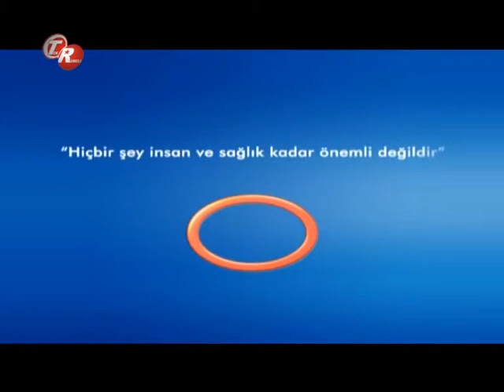Uyku Apnesi Nedir ?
Uyku Apnesi Nedir ? Avrasya Hospital Kulak Burun Boğaz Uzmanı Op.Dr.Galip Arda Pelen bilgilendiriyor.